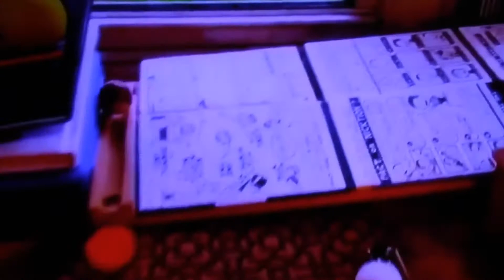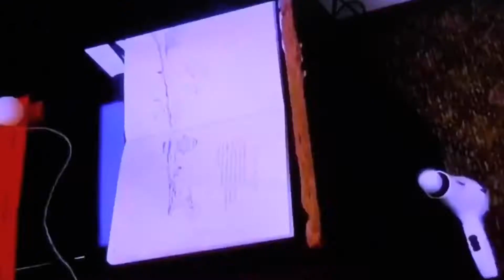Hitman 3 Details & Discussion!!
A discussion about the next Hitman game, the implementation of VR, and how this game will make or break the franchise